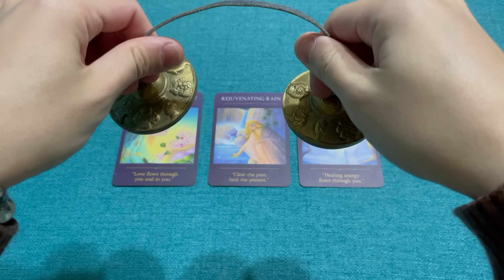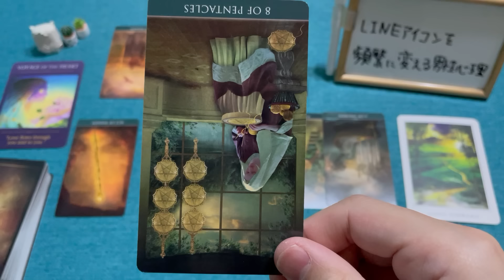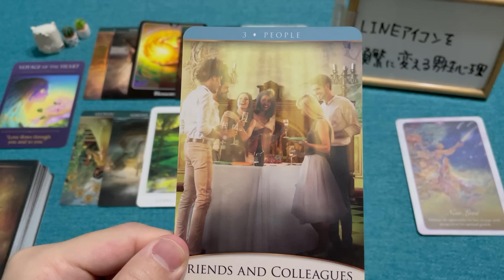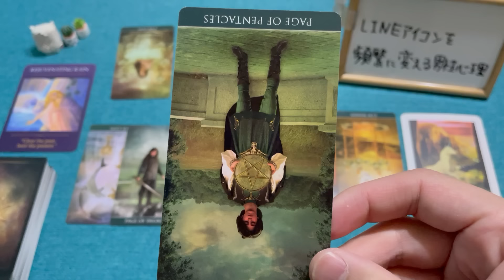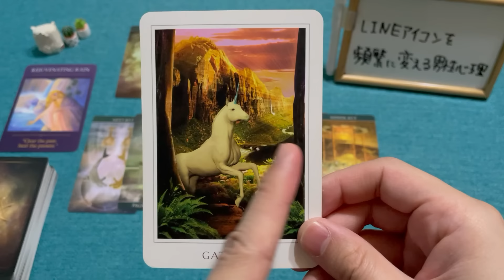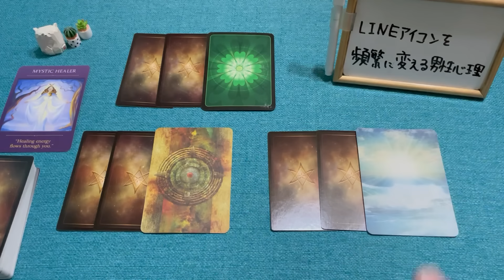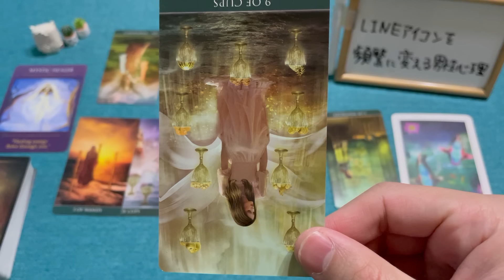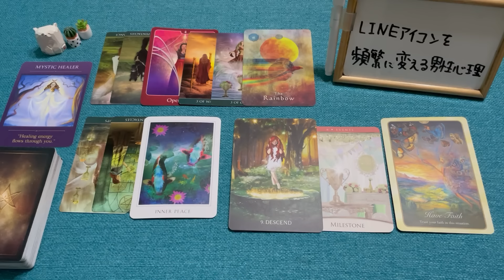最後まで観ないと損💠あの人はあなたに会えなくて実は寂しい？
はじめに0:00
A⇛2:09～
シャッフル後⇛5:17～

B⇛30:28～
シャッフル後⇛33:33～

タロット タロット占い オラクルカード 占い 高瀬隼輔 あんずまろん ローレンCard leading#IROHA TAROT